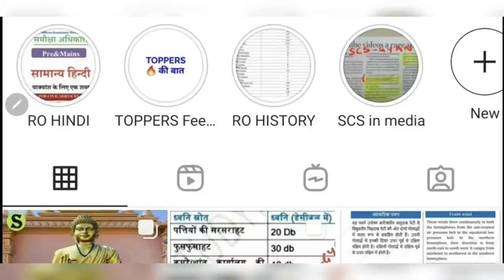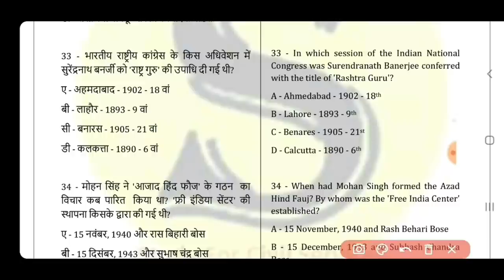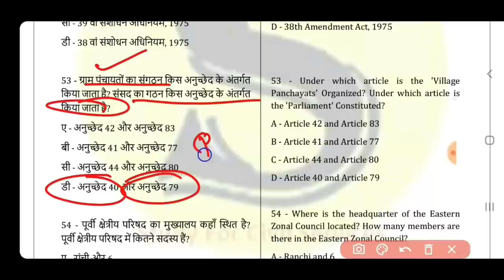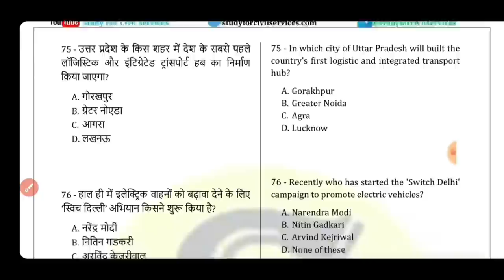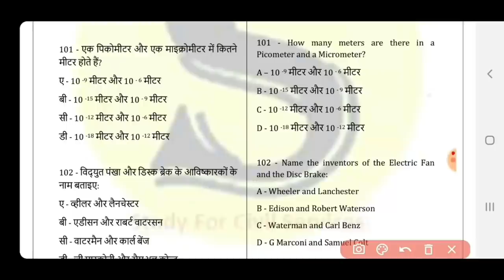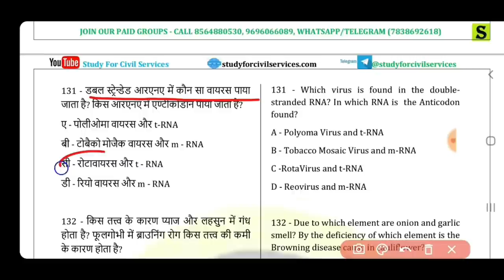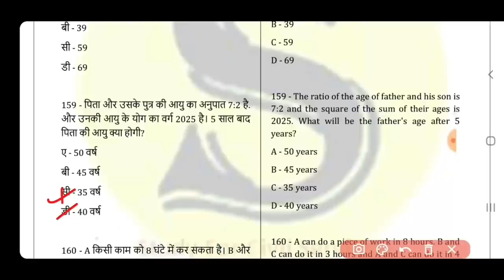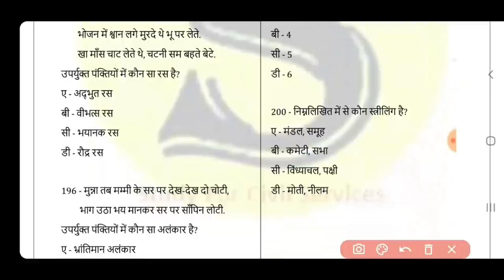lower pcs test series full mock test 3 model paper practice set lowerpcs testseries up uk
Lower pcs mains paper 2019 full length mock test series model paper practise set 3 by studyforcivilservices
most important expected questions for  Lower pcs exams like upsssc up lower pcs , ukpsc uk lower pcs   by study for civil services ( also useful for Lower pcs mains 2019 )
lower pcs playlist study for civil services ( ukpsc uk lower pcs up lower pcs , all lower pcs exams lower pcs quiz questions ) =
upsssc lower pcs pre paper 2019

top best 50 most important expected quiz questions for  Lower pcs exams like upsssc up lower pcs , ukpsc uk lower pcs   by study for civil services ( also useful for Lower pcs mains 2019 )

फिर PET lower pcs upsssc ukpsc ukpcs वाले छात्र इस लिंक ) को TELEGRAM से OPEN करिए और तुरंत ज्वाइन करके सारी pics , videos और voice messages को follow करते रहिए

ये फ्री टेलीग्राम जरूर follow करते रहना 👇

study for civil services free telegram =

  upsssc lower pcs 2019 mains strategy
up upsssc lower pcs mains exam date 2019 latest news

lower pcs quiz  best questions lower pcs ki taiyari kaise kare test practice model set preparation

0:00 intro

1:00  upsssc lower pcs mains mock test

1:11 up lower pcs mains 2019 practise set model paper  test series upsssc

1:21 lower pcs mains previous year paper lower pcs mains model paper

1:31  lower pcs test series lower pcs mock test lower pcs model paper